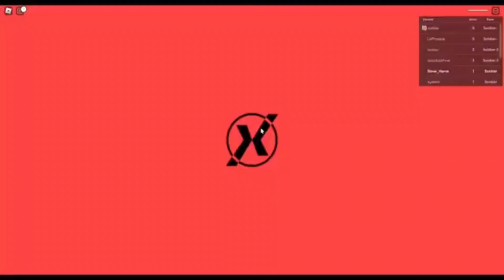date @ 8(no scope montage)